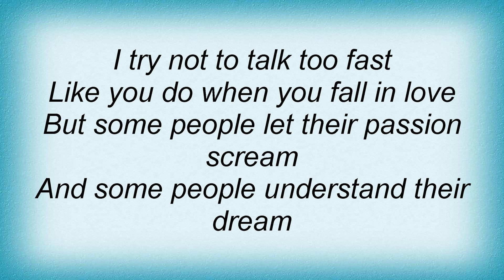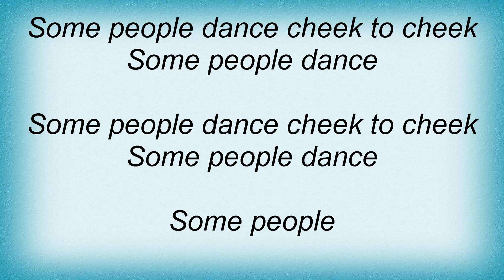Belouis Some - Some People Lyrics_1